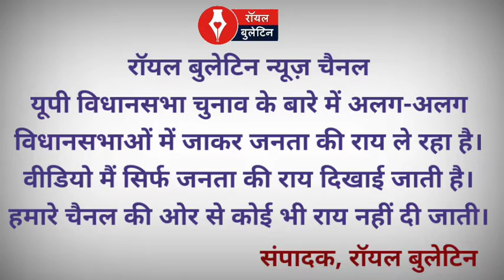Episode 57: बुढ़ाना विधानसभा के गांव काकड़ा का क्या है चुनावी मूड? | UP Election 2022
बुढ़ाना विधानसभा के गांव काकड़ा का क्या है चुनावी मूड़